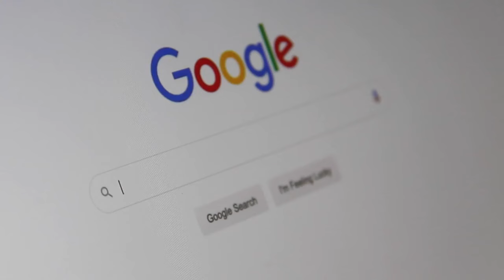¿A quién buscas? - 2º Domingo Tiempo Ordinario, Ciclo B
Jn 1,35-42. Vivir en búsqueda es una de las actitudes principales del cristiano que de forma permanente vive buscando y queriendo encontrar el rastro de Dios en la vida. Hoy buscamos a ese Dios de la vida que se esconde en las entrañas del mundo.